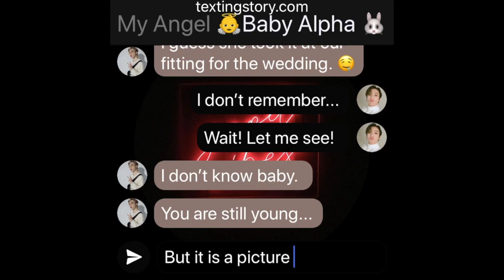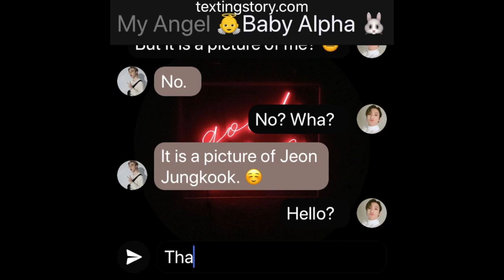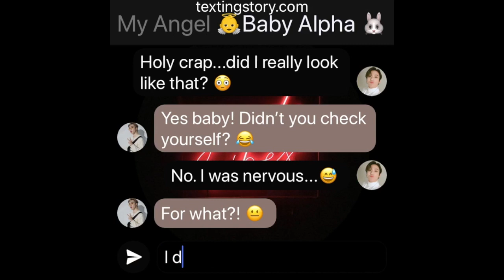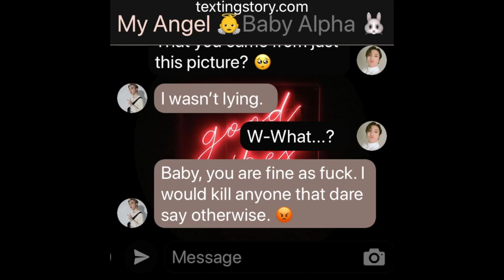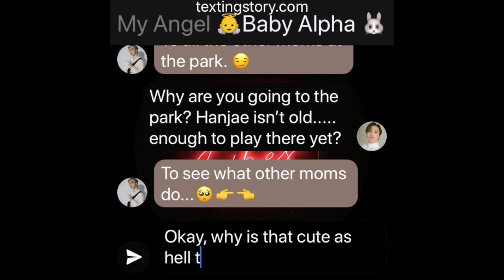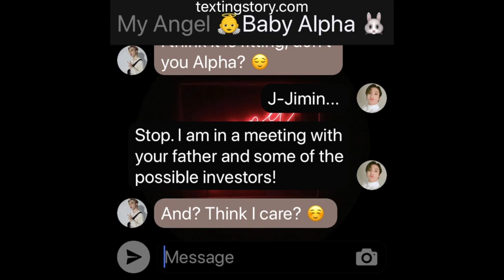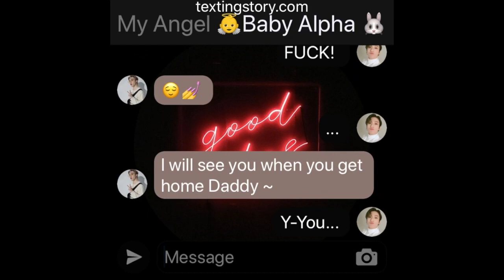HotShot: (Jikook/Kookmin Texting Story) EP87 "Upgraded to Daddy?"